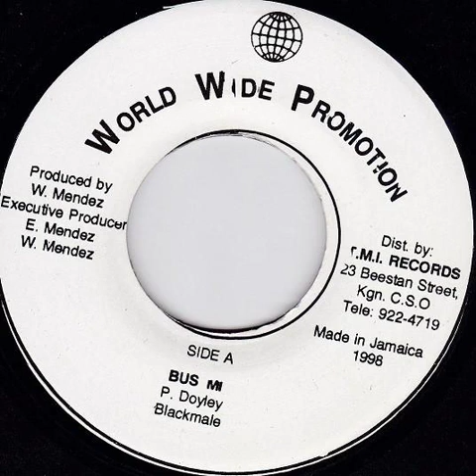Bus Mi Riddim 1998 World wide promotion Mix Mob Mafia Sound Zim